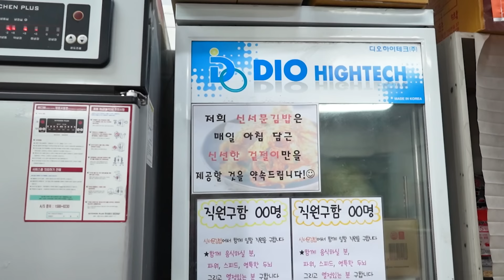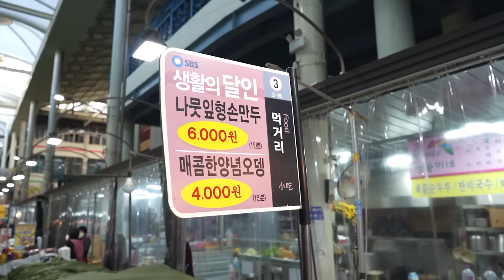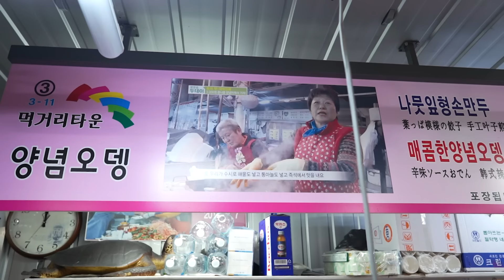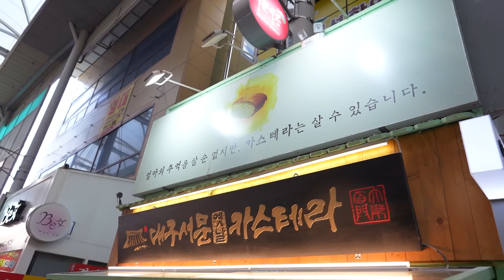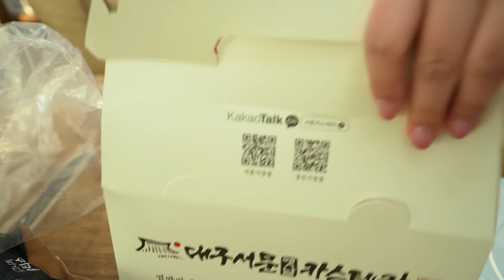Mukbang | 대구 서문시장에서 이것저것 먹방 | 신서문김밥, 어묵, 만두, 냄비우동, 서문카스테라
오늘은 대구 서문시장에서 이것저것 다양하게 먹어보았는데요!!
규모도 엄청크고 먹거리 뿐만 아니라 구경할 것도 많아서
너무 재밌게 둘러본 시장이였어요ㅎㅎ
다음에 또 대구에 가게된다면 야시장도 둘러보고 싶더라구요 ㅎㅎ